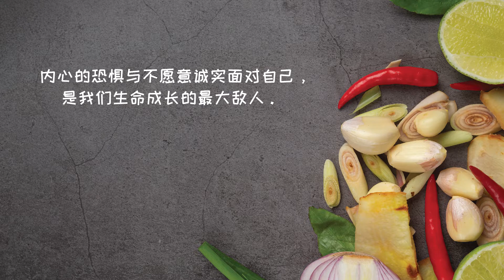简易牛肉面 Simple Beef Noodle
材料 ：
茴香 半茶匙 | Fennel ½tsp
桂皮 半枝 | Cinnamon ½stick
八角 1个 | Star Anise 1nos
韭葱 50克 | Leek 50g
大蒜 1坨 | Garlic 1bulb
姜 10克 | Ginger 10g
红辣椒 1根 | Red Chili 1nos
番茄 1粒 | Tomato 1nos
牛腩肉 400克 | Beef Brisket 400g
生抽 150克 | Light Soya Sauce 150g
水 1公升 | Water 1Litre
牛百页 100克 | Beef Tripe 100g
香叶 2片 | Bay Leaf 2pcs
小白菜 | Bok choy
拉面 70克 | Ramen 70g